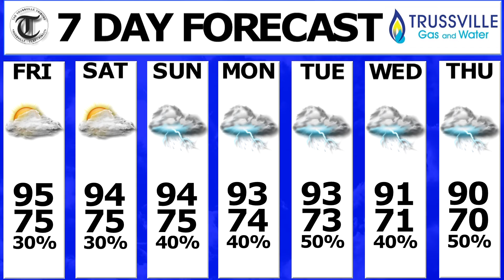Friday Morning Weather Update 07 22 2016